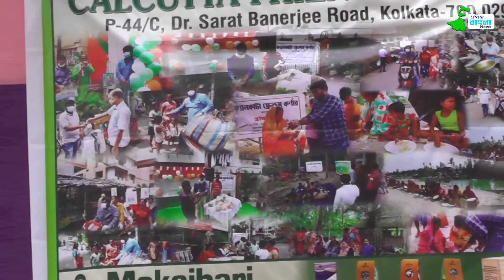ক্যালকাটা ফ্রেন্ডস কর্নার এর জগদ্ধাত্রী পুজো | Egiye Bangla News | Event Coverage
ক্যালকাটা ফ্রেন্ডস কর্নারের জগদ্ধাত্রী পুজো পালিত হল সাবেকি ধারায়। আর সেই পুজোর অংশ হল এগিয়ে বাংলা নিউজ।পুজোর কিছু দৃশ্য দেখে নিন এগিয়ে বাংলা নিউজের পর্দায়।